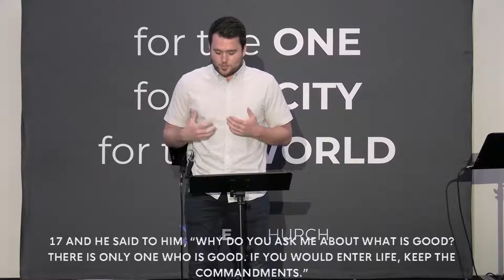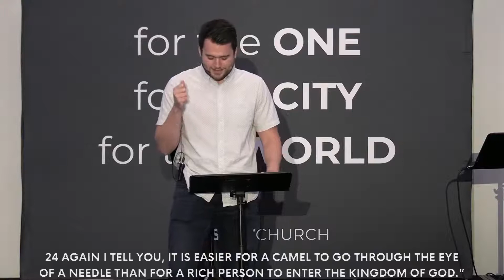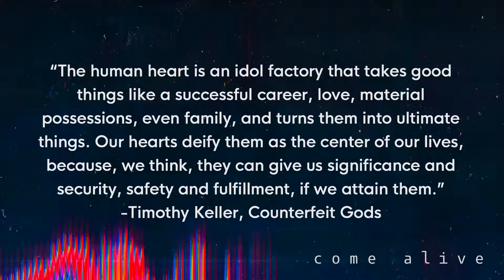Come Alive - Lordship | Pastor Daniel Quinby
Come Alive is a sermon series about how Jesus can make us come alive to His love and purposes. In this episode, we look at Matthew 19 to discuss how letting Jesus be the Lord of our lives helps us come alive.